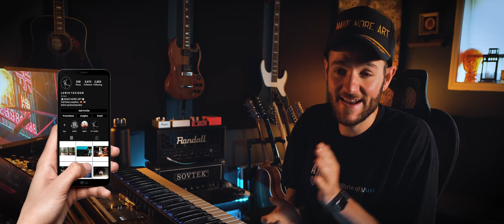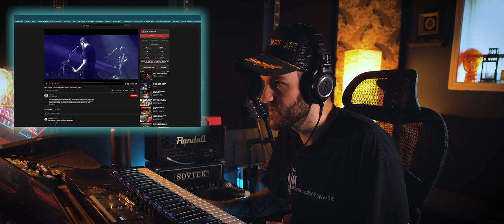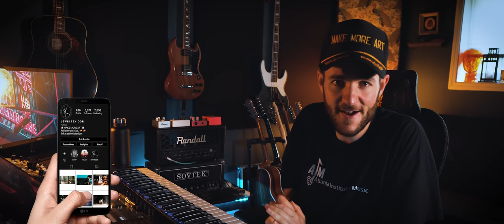AMERICANO REACCIONA A Berri Txarrak - Katedral Bat